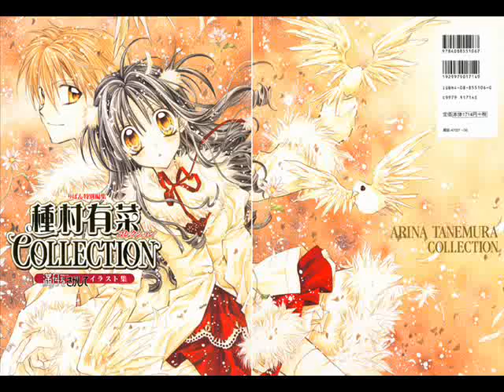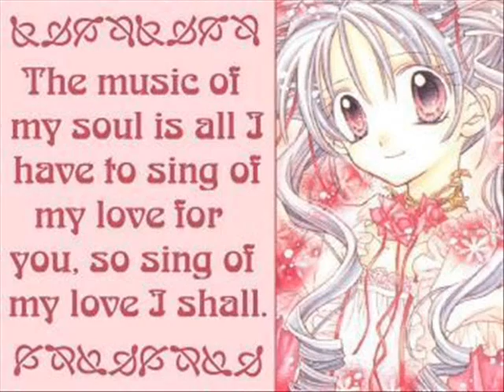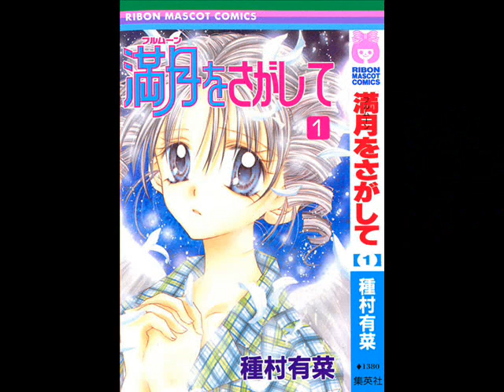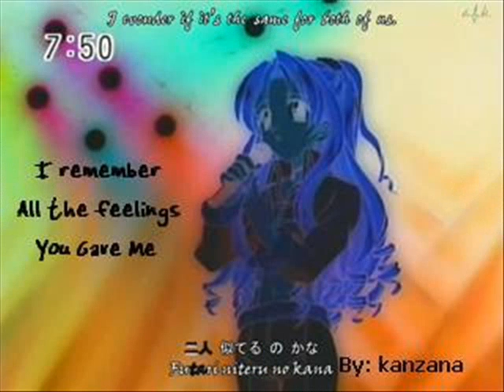full moon broken dreams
another slideshow hope u like it!